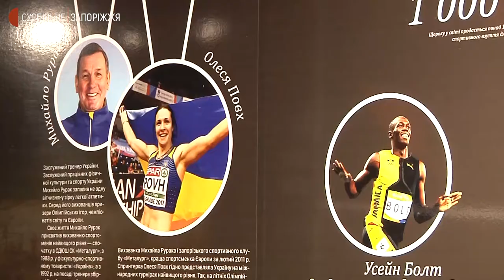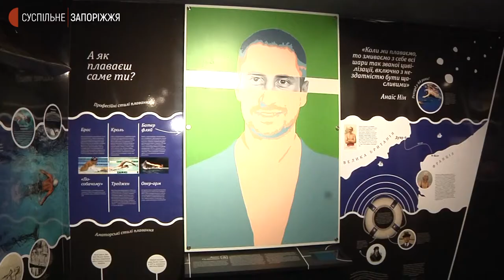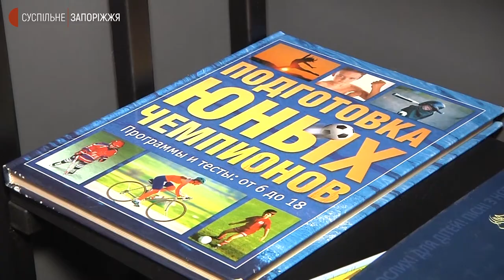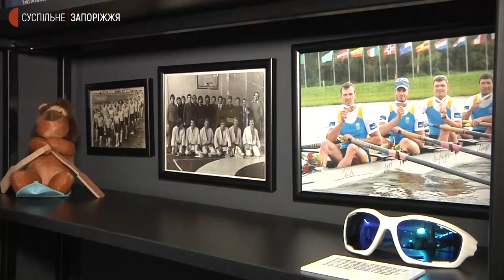Екскурсія до музею феноменальної сили у Запоріжжі | Новини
У запорізькому Музеї феноменальної сили провели першу екскурсію для 15-х учнів обласного спортивного ліцею. За словами керівника крафтових музеїв міста Михайла Мордовського, це була спроба започаткувати традицію серед місцевої молоді - знайомства з історією запорізького спорту та фізичними можливостями людини.